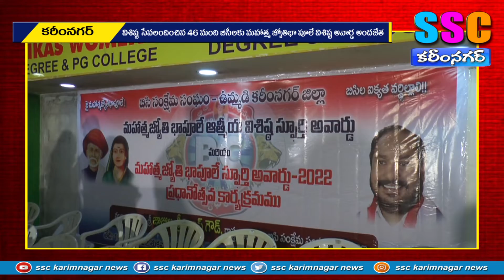విశిష్ట సేవలందించిన వారికి బిసి అవార్డు SSC NEWS KARIMNAGAR – 10.06.2022